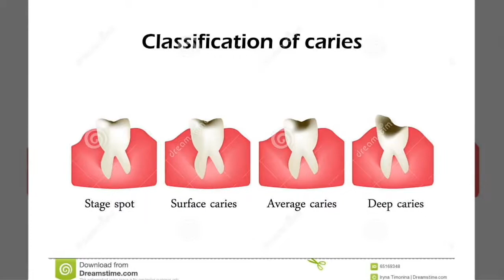TIWARI DENTAL CLINIC